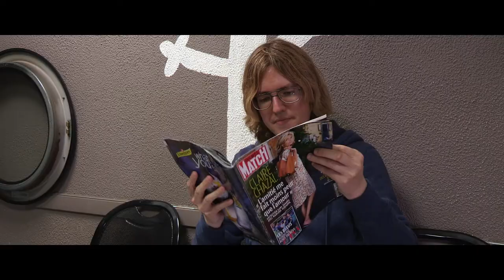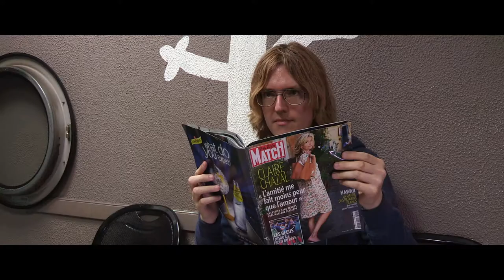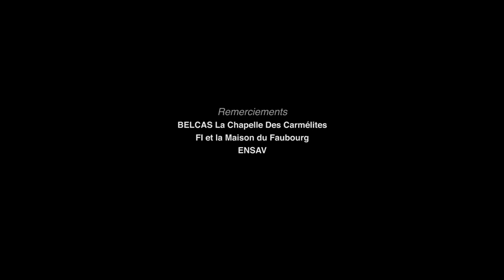XWY version cine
(version cine)
Production Ligne de prod
Réalisation Ruby Cicero
Prix Numeriphot au "48h film project Toulouse 2018"

L'équipe XWY
Ruby Cicero alias Cosmo Diamante, Lisa Simonnet, Antonios Soubhi, Malou Rivoallan, Lila Jion, Robert Baud, Frédéric Chérubini, Ksenia Barzakovskaya, Thomas Uzan, Manuel Desjours, Neels Gourk alias Neels Gourkiba-inho, Julien Robert, Julien Valverde, Maxime Dupuis, Teja Miholič, Sébastien Roucayrol, Delphine Vaupré alias Delta Plane Plane, Yvre-Marie Giraud alias Yvre Marie Juana, Frederick Libereau